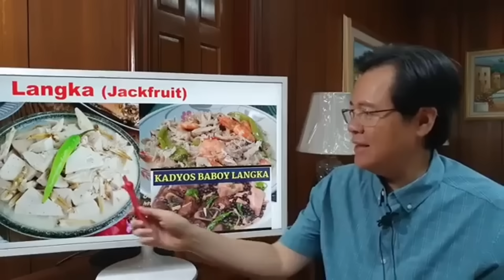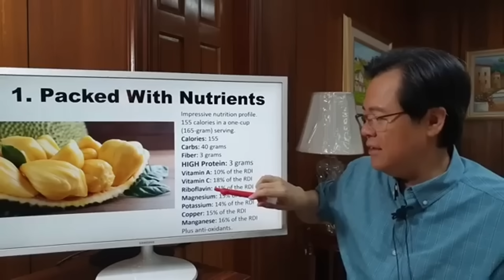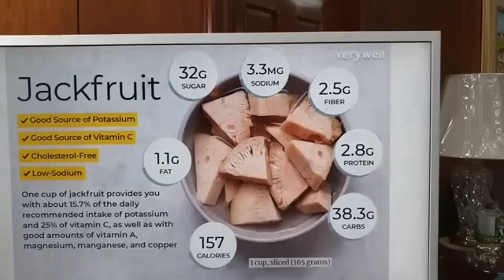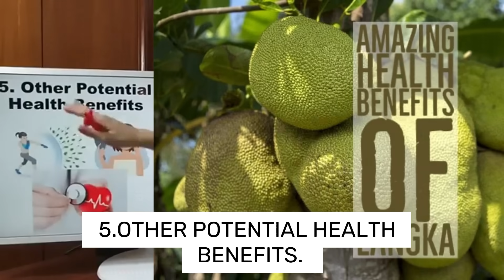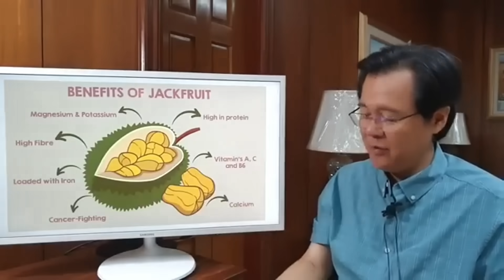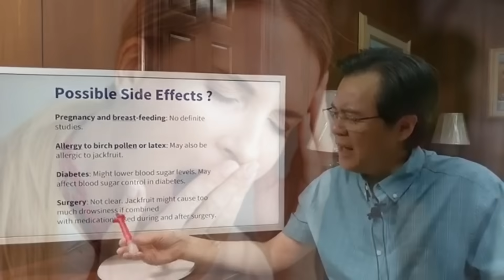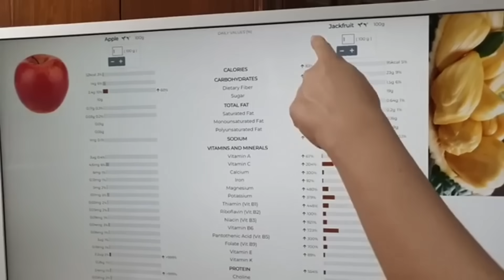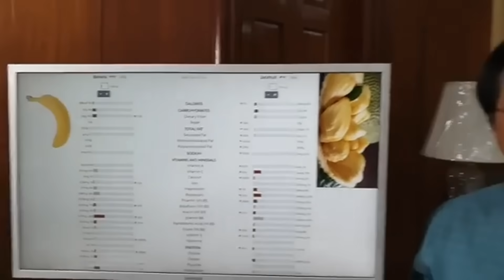Langka: Sobra sa Sustansya na Di Alam ng Marami. - By Doc Willie Ong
Langka: Sobra sa Sustansya na Di Alam ng Marami.
Alamin Benepisyo ng Langka.